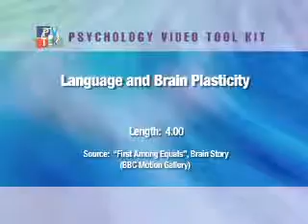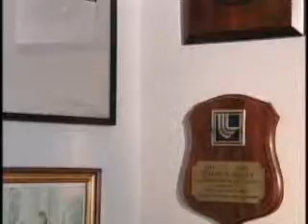Clip 08 Language & Brain Plasticity